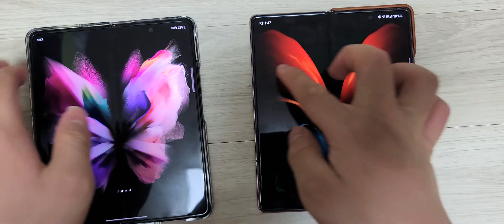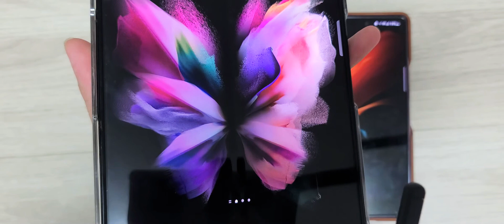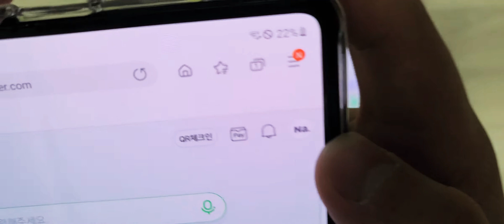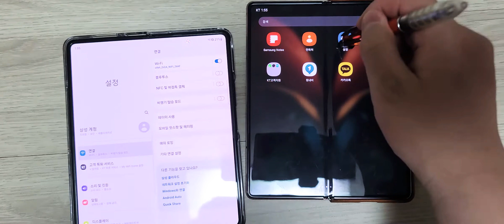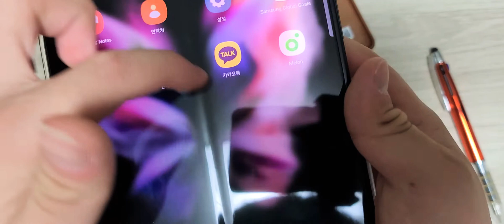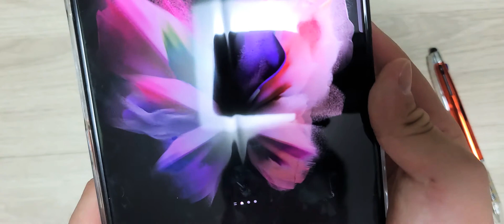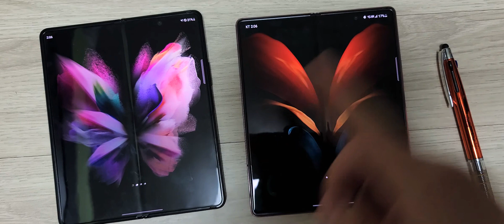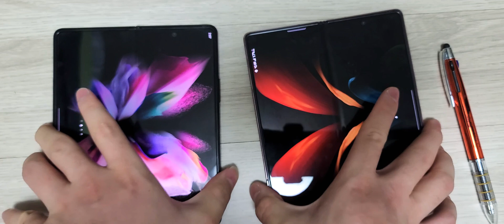GALAXY Z FOLD 3 GALAXY Z FOLD 2 비교영상